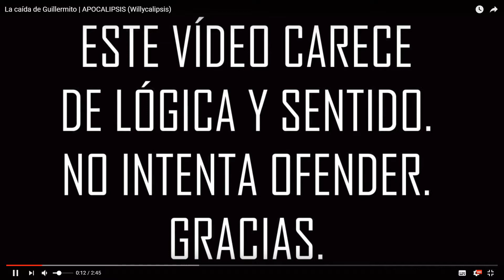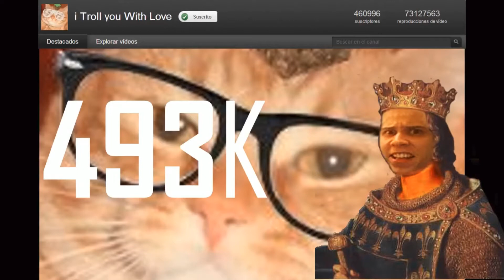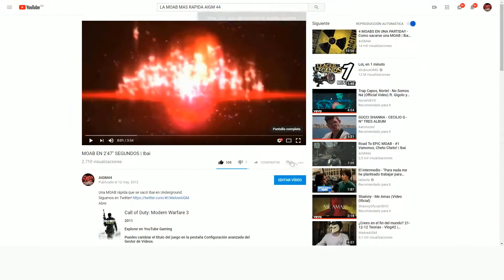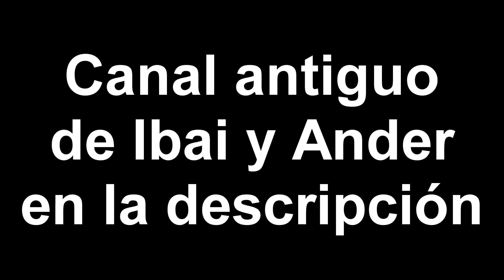IBAY Y ANDER REACCIONAN A SUS VIDEOS ANTIGUOS